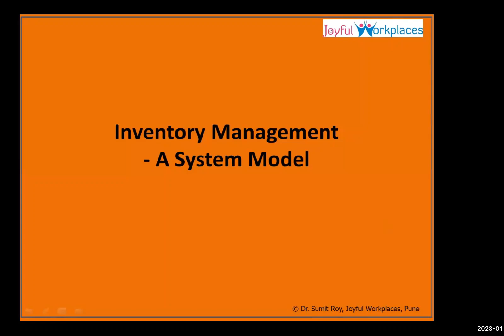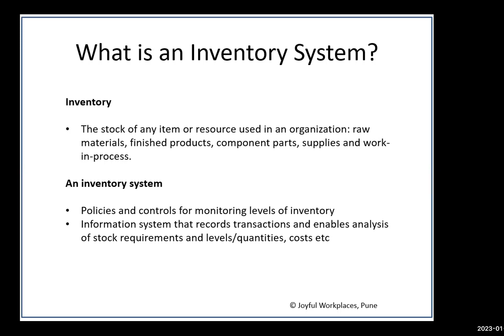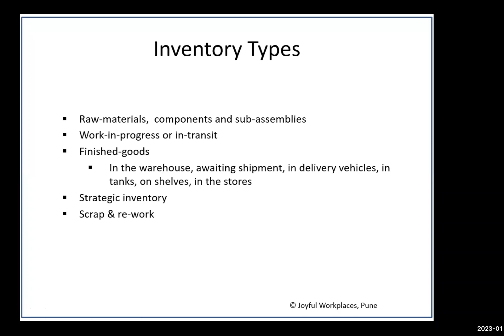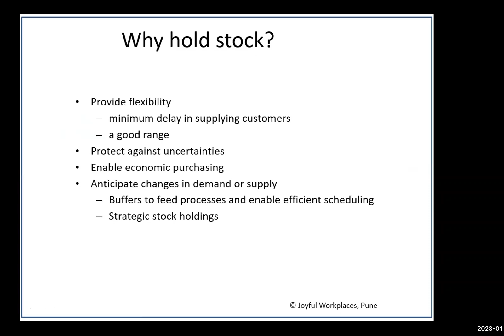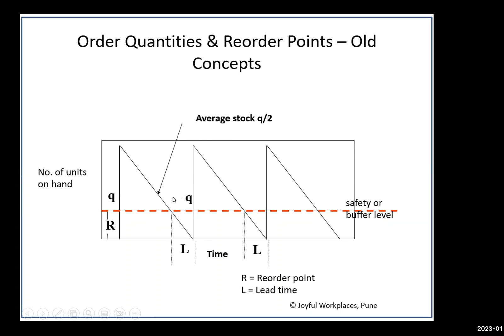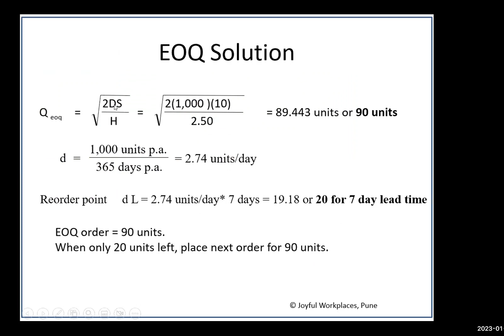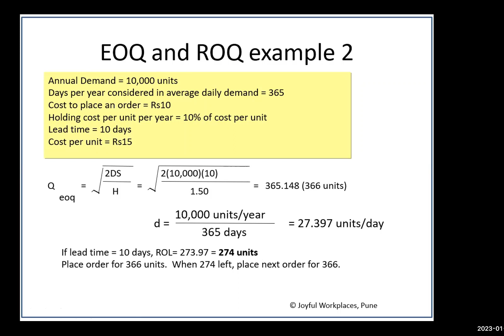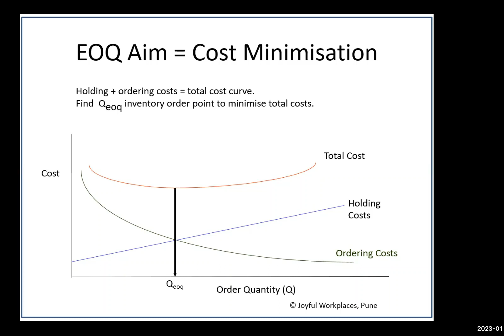Inventory Management Traditional Model (Hindi & English)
It is important to understand traditional inventory management system before we get into modern concept of inventory management and production planning. The purpose of this session is to bring clarity on some of the definitions of key terms which are needed to understand the subsequent lectures.
This video is a part of a series of videos under the playlist Inventory and production planning and has been presented by Joyful Workplaces, an entity which has been working extensively in the area of actual application of lean manufacturing concepts and principles in Small, Medium and Micro Enterprises (MSMEs). Hundreds of such MSMEs in and around Pune and elsewhere have benefitted and transformed through such intervention going up to three to four years’ time.
The faculty members have vast experience in the field of lean manufacturing, particularly for SMEs. Faculty members have engineering background apart from specialisation in Statistical techniques, Six Sigma, Lean, TQM and Industrial Engineering, etc.  We sincerely hope this video will serve its purpose of addressing needs of MSMEs in developing countries. Please also forward the details of this channel to the practitioners and enthusiasts on such topics.